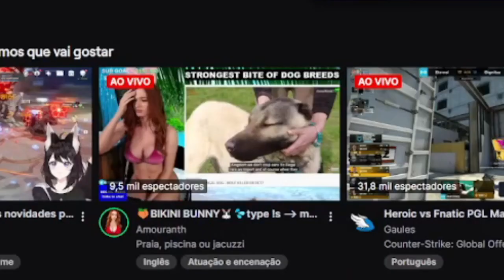Minecraft: FUGA IMPOSSÍVEL - GRANDES PROBLEMAS! #2 - TAZERCRAFT | Leozin React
Créditos: @TazerCraft